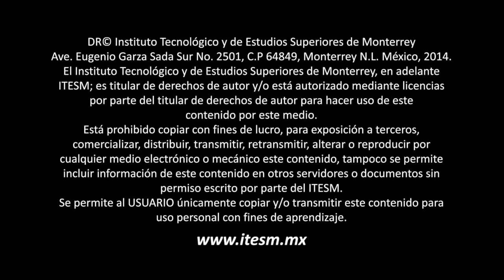FRÉDÉRIC MARTEL - Internet, globalización, cultura y valores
Conferencia impartida por Frédéric Martel